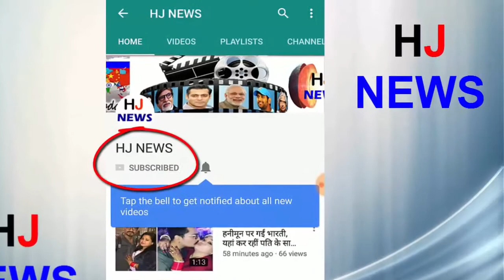शादी के 14 साल बाद पापा बना 'गोलमाल' का एक्टर, सरोगेसी से हुई बेटी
Actor Shreyas Talpad is father after 14 years of marriage. Their house has become daughter through surrogacy. Daughter was born on 4th May. Shreyas and his wife Deepa are very happy to come to Beti. Please tell Shreyas that she married Dipti in 2004. According to the report, Shreyas confirmed the news and said that doctors gave a date of 10-12 May regarding the birth of the child. They had planned to enjoy the holiday in Hong Kong, but when the daughter was born already, they canceled the holiday and decided to spend time with the daughter. Shreyas told in the interview that "We found out on the way that the surrogate mother had a pain. After this we decided to return to India immediately. ' Shreyas and his wife were in the plane when their child was born. Let me tell you that Shreyas has worked in four films of Golmaal series
HJ NEWS !!